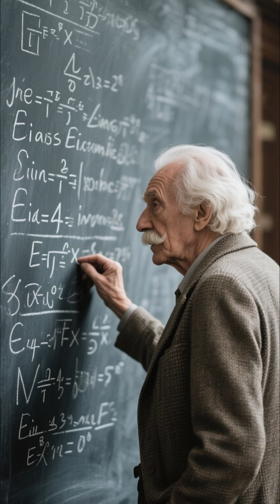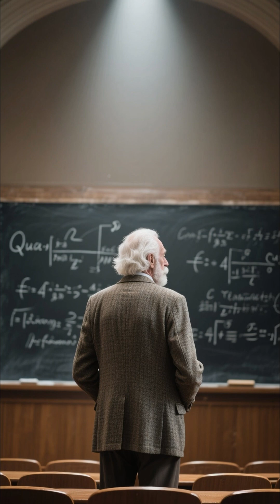When Einstein Was Wrong ❌ | His 3 Biggest Mistakes in Science!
Even the greatest genius of all time made some serious mistakes! From rejecting quantum mechanics to calling his own theory “the biggest blunder,” Einstein’s journey shows how failure and brilliance often go hand in hand. 🌌 Discover the 3 biggest scientific mistakes Einstein ever made — and how they changed the future of science forever.